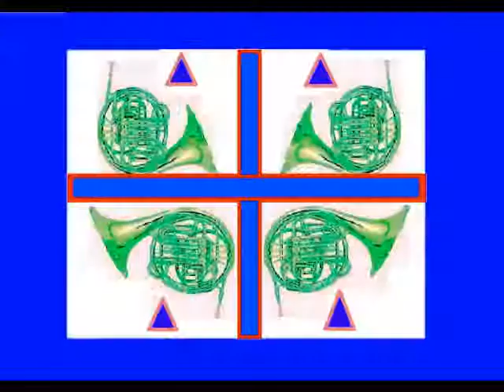Horn Quartet #9-"NEAR TO THE HEART OF GOD" arr. James K. Taylor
This is a public domain hymn named  “NEAR TO THE HEART GOD ” composed by McAfee. I have arranged it for HORN QUARTET using the FINALE music software, and the audio is actually produced by the FINALE program. I am on a quest to arrange fifty old hymns as horn quartets and this is #9. The sheet music for these horn quartets will be for sale at sheet music plus.com. Please enjoy.